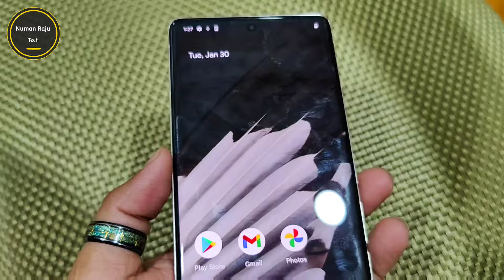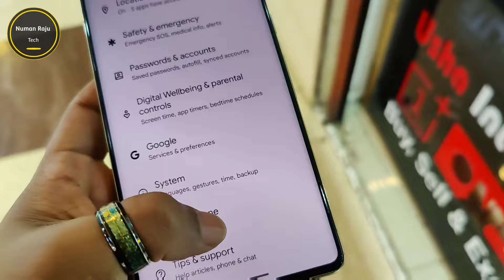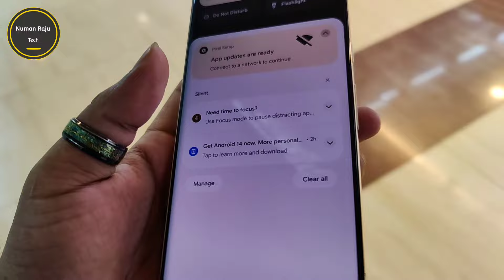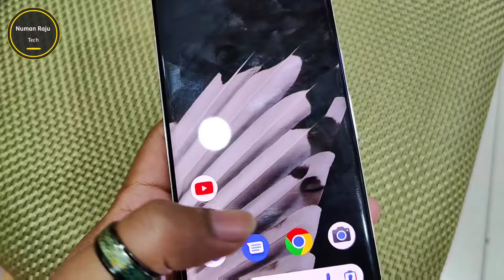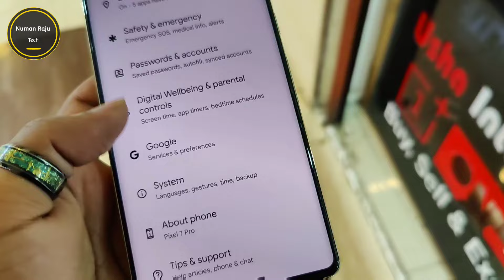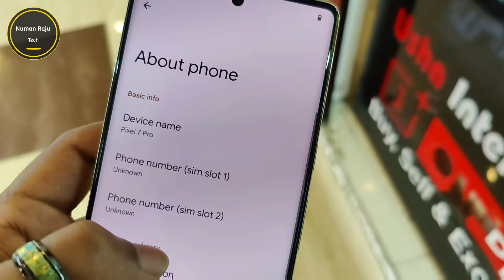ক্যামেরা সুন্দরী 🎯 Google Pixel 7Pro full review | Google Pixel 7Pro price in Bangladesh 2024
keyword.

Pixel 7, Googel Pixel 7, Pixel 7 Pro, Pixel 7 review, MKBHD